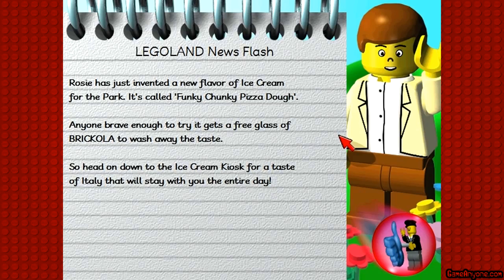The Roxas1359 (Neronium) Chronicles (2): The PlayStation 4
Nothing like making your video a bit dated than by talking about a subject that existed several years ago.